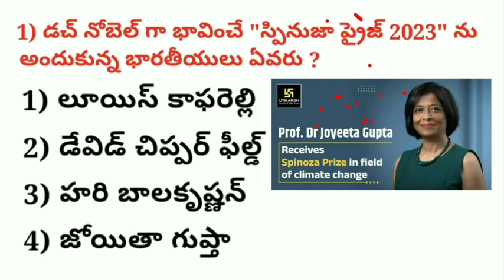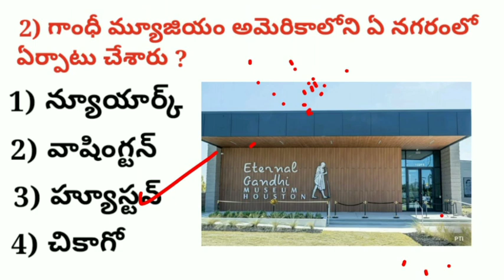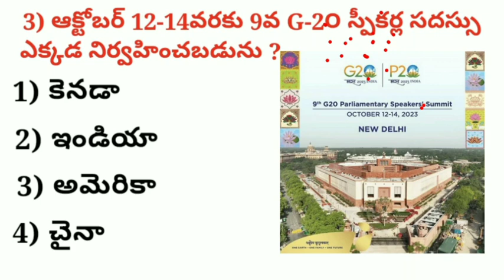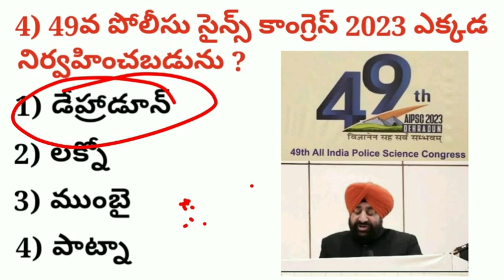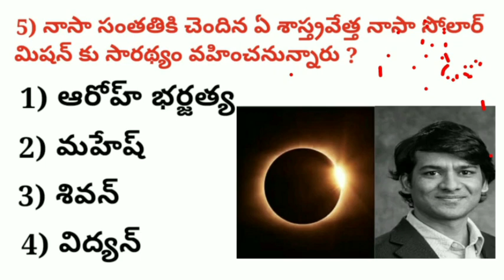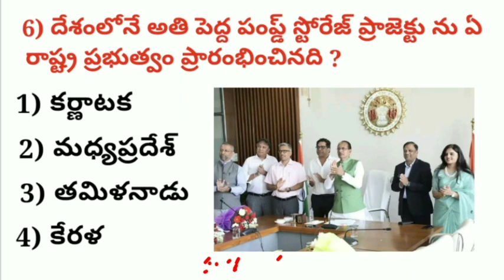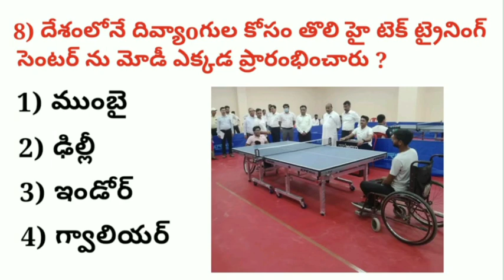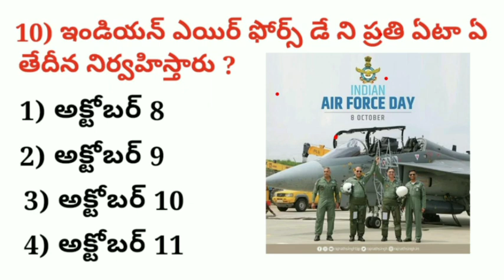2023 Oct 8 Daily Current Affairs||Gun Shot||APPSC TSPSC||Sudheer Sir||8186006848.